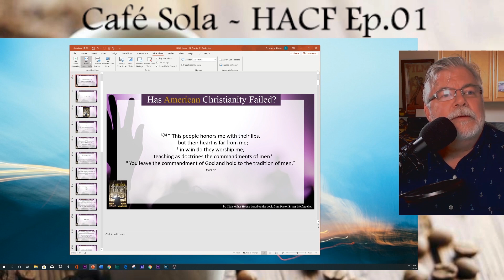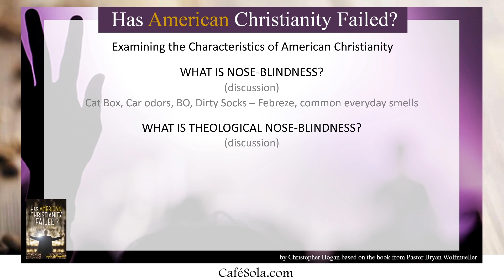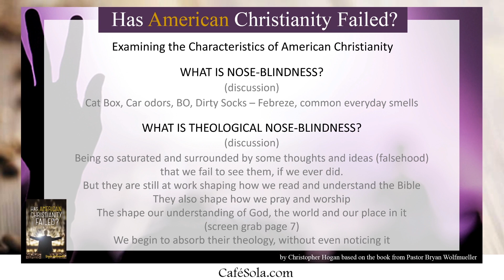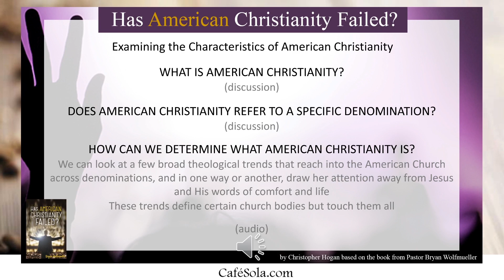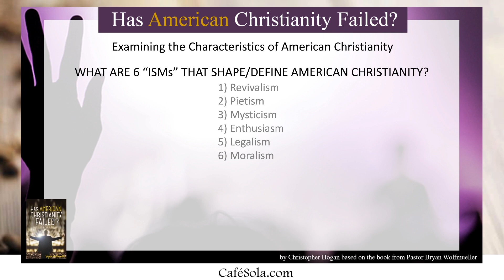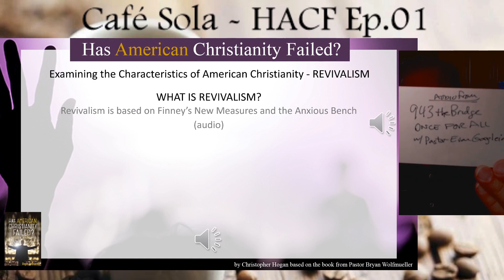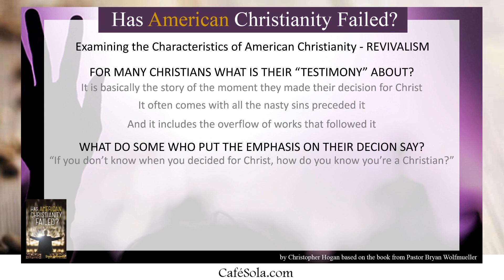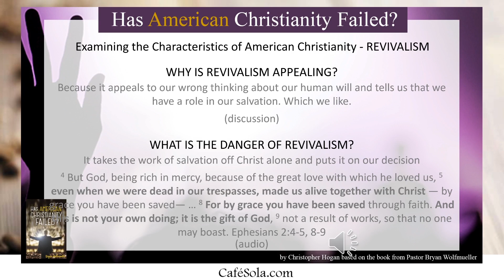CSP: HACF Ep01 - Revivalism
This is the first episode of the Café Sola Bible Study series on Pastor Wolfmueller's book "Has American Christianity Failed". After the introduction we discuss Revivalism.

and on iTunes at: (link coming soon - it is currently validating)

QUESTIONS or COMMENTS for Cafe Sola can be left here on YouTube
or on the Facebook at the link above